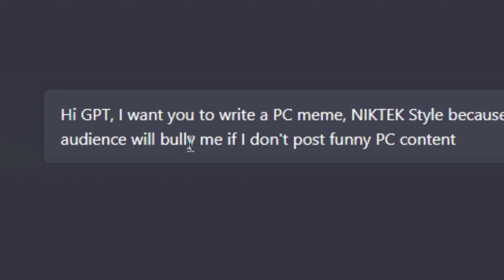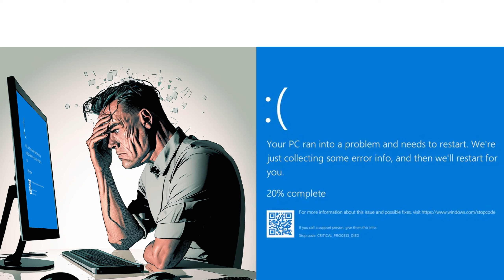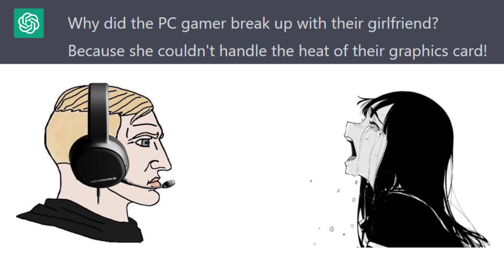I Asked ChatGPT to make PC memes and here's what I got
You can Find me on other social Media Accounts where I constantly Post Memes, Informative Videos and Fun Gaming Content: